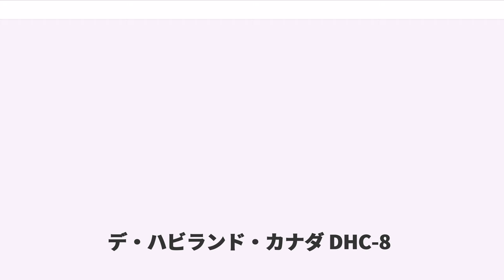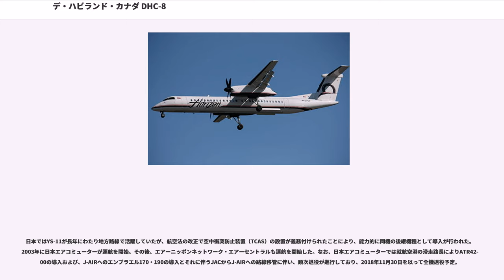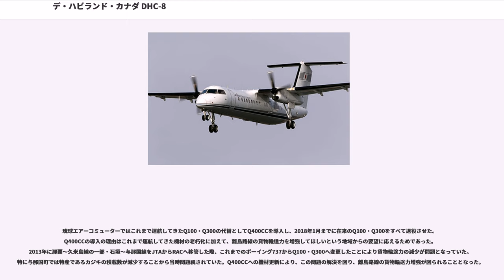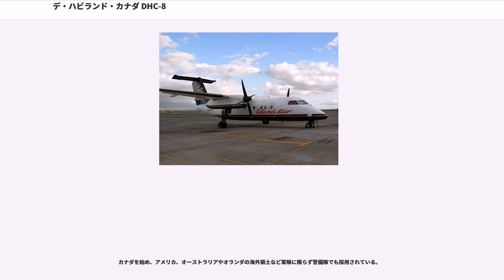デ・ハビランド・カナダ DHC-8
デ・ハビランド・カナダ DHC-8 (de Havilland Canada DHC-8) は、1980年代初頭にカナダのデ・ハビランド・カナダ社が開発した双発ターボプロップ旅客機である。1992年にデ・ハビランド・カナダ社はボンバルディア・エアロスペース社 (Bombardier Aerospace) に買収されたがDHC-8の生産は続けられた。ただし、DHC-8の名称は“ダッシュ 8”（Dash 8）に変更された。また、1996年以降のものについては騒音・振動抑制装置が装備された低騒音型として、Q シリーズ (Quiet Series) という名称に再び変更され現在に至っている。総生産機数は800機以上である。

日本の航空会社では、-100/-200がコミューター路線の大型化により1990年代後半から、またQ300/Q400がYS-11の後継機として2003年より地方路線を中心に運用されている。

世界初のジェット旅客機であるコメットの製造会社として、欧米で最も長い歴史を持つデ・ハビランド・エアクラフトのカナダ子会社「デ・ハビランド・カナダ」が開発した。

前作・DHC-7はコミューター機として開発されたものであり、50名ほどを搭載できる機体のサイズや与圧された客室、強力なSTOL性能を有しながら騒音軽減が考慮されるなど市場に向いた設計であった。しかし4発機であったため、ほどなく登場した双発コミューター機と比べ価格や整備費の面で不利となり総生産数は113機で終わり、ビジネスとしては不振に終わった。顧客からはDHC-7の性能でより経済的な機体が求められた。デ・ハビランド・カナダは、改良型であるDHC-7-200の開発を予定していたが、取りやめとなり1979年にDHC-8として開発計画が公表された。1980年代からカナダ政府はデ・ハビランド・カナダを国有化した後ボーイングに売却、さらにボンバルディア・エアロスペースに売却されるなど会社再編が進行していたが計画は続行され、1983年7月20日に初飛行した。

デ・ハビランド・カナダの清算後、型式証明はボンバルディア・エアロスペースが取得し改良型を生産している（後述）が、生産が終了していたDHC-8以前の機種に関する権利はバイキング・エアに売却された。

大まかな機体形状はDHC-7を踏襲し、主翼は直線翼で高翼配置である。主脚はエンジンナセル後部に収納される。全幅はDHC-7の28.35mに対し、25.58mとやや小さくなっており、コックピット周辺の形状も段差のないものに変更された。コミューター機としてSTOL性能を重視し、前縁フラップはないが二重隙間フラップを装備しており、これは翼幅の80%に達している。エンジンはターボプロップエンジンの双発である。DHC-7はPT-6（1,100軸馬力）4発であったが、DHC-8はプラット・アンド・ホイットニー・カナダ社製PW120（2,000馬力）2基搭載に変更されている。尾翼はT字尾翼で垂直安定板は前方にフィン（ドーサルフィン）が伸ばされているなど、大きなものである。方向舵は二重ヒンジ式であり、操縦性を高めている。客室は与圧されている。

DHC-8にはいくつかのバリエーションがある。

Qシリーズ (Bombardier Q Series) は、DHC-8を基にボンバルディア・エアロスペースが改良および生産した派生型であり、1996年第二四半期以降に生産が開始された。

現行機「Quiet(静音）シリーズ」で最も大きな機体はQ400であり、これが正式型名である。しかし、この機体を記述するに当たってDHC-8-400や、Qを付加してDHC-8-Q400とされる場合が日本国内外を問わずよく見かける。また“Dash 8”（ダッシュエイト）と表記・呼称されている場面も多々見受けられる。これらについては姉妹機であるQ300やQ200でも同様である。2016年には日本の琉球エアーコミューター(RAC)による新規発注によって、同社をローンチカスタマーとして製造が開始されたDHC-Q400CC（貨物容量増加型改良機）が生産開始された。

コクピットの計器類も改められている。三菱重工業がリスクシェアリングパートナーとして開発に参加し、中胴、後胴、垂直尾翼、水平尾翼、昇降舵／方向舵、ドアなど全体の半分近くの設計・製造を行っている。三菱グループは製造協力を行っており、2015年のMRJに...